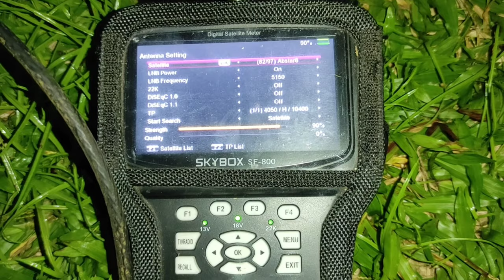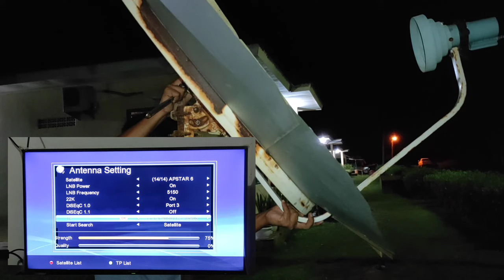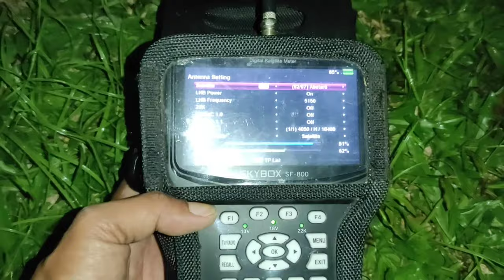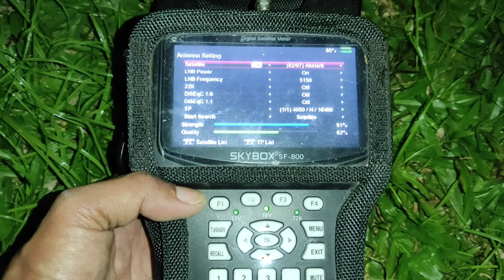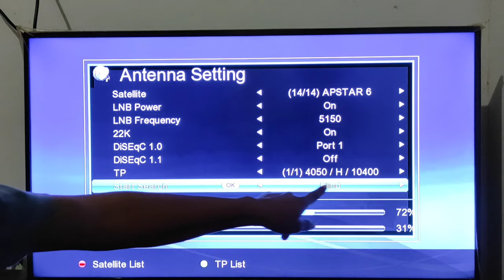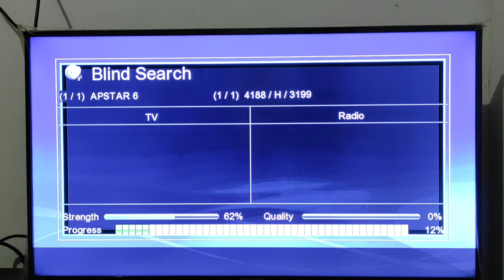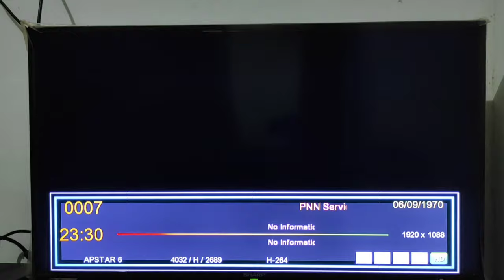Tracking Apstar 6 C Band 2020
# Tracking Parabola#
Satelit apstar 6 Cband ini berada di posisi 126 derajat bujur timur. Selain berisikan siaran televisi dari kamboja satelit apstar 6 ini sendiri juga berisikan siaran siaran televisi dari China. Untuk dapat menyaksikan siaran siaran televisi yang berada di satelit apstar 6 ini sahabat harus mengarahkan antena parabola sahabat ke arah timur.